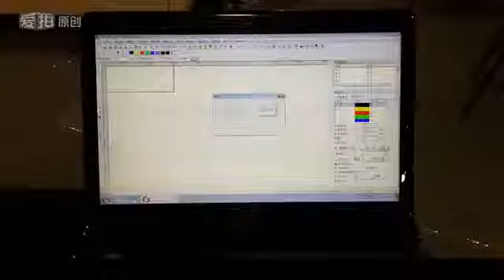Curved surface fiber laser marking machine